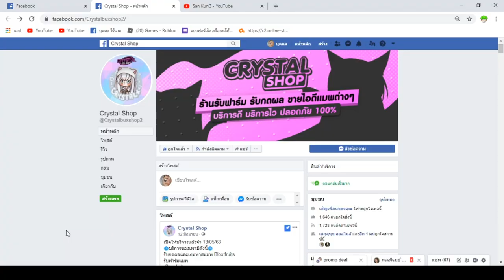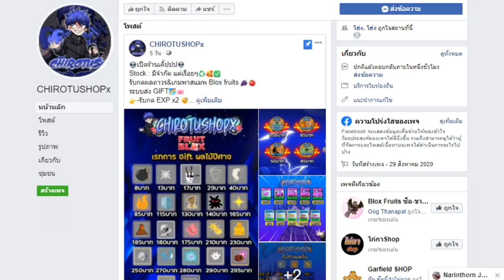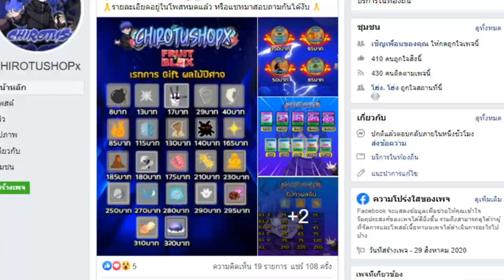ไม่เกรียน 1 วันละกันน รีวิวสายฟ้าทมิฬ Shinobi Life2